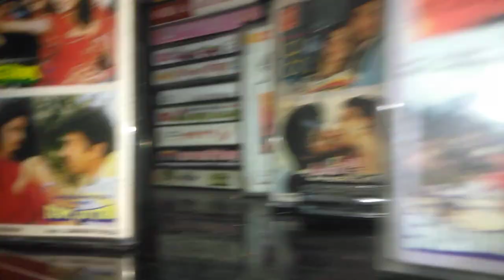ramavtar movie audio cassette song review only vikrant old music center bigroun